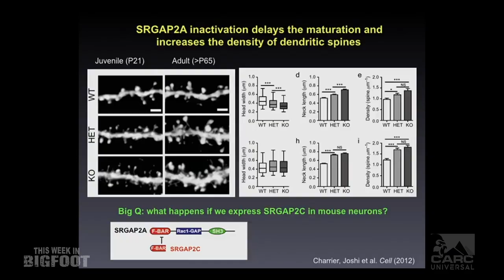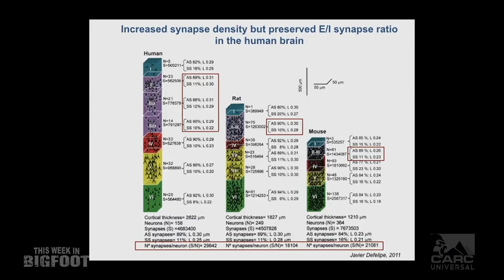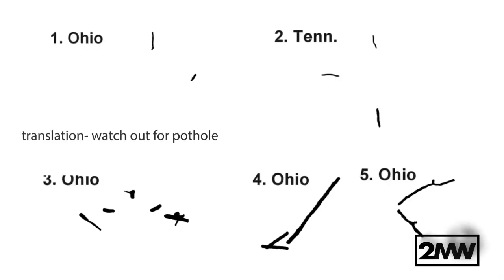This Week in Bigfoot- (S1,E39) FULL EPISODE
The Bigfoot World in 30 Minutes. (Week of December 10, 2023)

In the latest edition of the "Fastest Half-Hour in the Cryptid World"  The Catskill Appalachian Research Collective (CARC) Team of Brendon Brown, Mike Luci, and Charles "Chuck" Larson Scour the Internet, and the Bigfoot Community Each and Every Week to Bring you the People, Places, and  Latest News on Everything Bigfoot.
Micheal Merchant (SnowWalker Prime) adds his light-hearted "op-ed" to the biggest headlines in Two-Minutes With.
From Researcher News, Eyewitness Accounts, Evidence Claims, Science & Technology Updates to Recent Bigfoot Podcasts & Livestreams.
If it has to do with Bigfoot, Sasquatch or the Wildman, You'll Find it Here!

🔥GOT A STORY THAT'S NEWSWORTHY?

🔥🔥🔥SHOW LINKS-🔥🔥🔥
SEASON 1- EPISODE 39
Show Chapters
0:00 Intro
1:40 NY Bigfoot Sighting
4:09 Brain Size & Intelligence
7:46 Ben Radford
14:59 Camouflage
18:24 Two Mins With
22:50 Bigfoot Rundown
31:29 Weekly Top 5
38:07 Outro

LEAD STORY:
BIGFOOT SIGHTING IN UPSTATE NY-
Reference Article-

CAMOUFLAGE HIDE & SEEK-
References:

THE BIGFOOT RUNDOWN-
5) Middle of Nowhere
Map Shows Distances From Nearest Road In US

LIVESTREAMS & PODCASTS WEEKLY TOP 5
5) Talk about Strange:
4) Weird Encounters:
3) Grizzly is on the Hunt:
2) Paranormal Portal Episode 28 Season 5:
Attacked By Bigfoot Tommy Dougall from FL